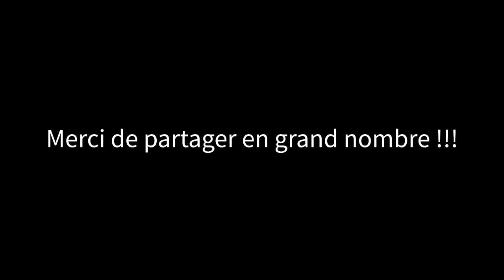Rangement pour mon Safari Condo Junior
Petit rangement fait à la dernière minute dans notre petit safari Condo Junior avant notre road trip sur la Côte-Nord. Comme toujours j'ai improvisé tout ca.

MES OUTILS:

DEWALT

Multi-tool Dewalt 20v
Visseuse Dewalt 20v
Perseuse Dewalt 20v
Meuleuse Dewalt 20v
Sableuse orbitale
Soufflerie portative
Batterie Dewalt 20v 5Ah
Laser ligne rouge
Balayeuse Dewalt 20v
Planeur 12"
Chargeur pour batterie 20v
Support de scie 3 pieds Dewalt
Support de scie 5 pieds Dewalt

MAKITA

Skil saw Makita 18v
Chargeur USB Makita18v
Baladeuse Makita 18v
Lumière de chantier Makita 18v
Batterie Makita 18v 5Ah
Sableuse à bande Makita
Rabot électrique Makita
Scie à onglet 10" Makita
Saw all Makita 18v
Scie sauteuse Makita

BOSCH

Banc de scie Bosch

CLOUSE À L'AIR

18ga Omer
16ga Hitachi
23ga Hitachi
18ga Bostich
Cloueuse pour bardeaux
Cloueuse pour srtucture

STABILA

Laser Stabila
Capteur laser Leica

TRUELLE

Nela 11 x 4,3
Level 5 12 pouces
Level 5 4 pouces
Level 5 5 pouces
Level 5 6 pouces
Level 5 lame en angle
Level 5 pan 12 pouces

Drill Makita
Sableuse Dewalt
Balayeuse shopvac
Sac pour balayeuse

LAME

Diablo 10" 80 dents
Diablo 10" 50 dents
Diablo 10" 24 dents
Diablo 6,5" 24 dents
Dado Fleud